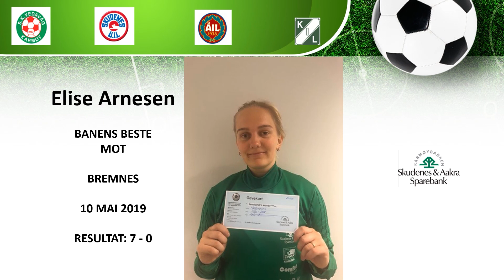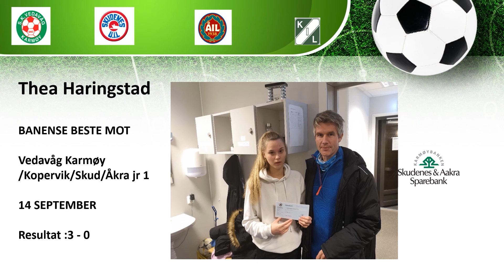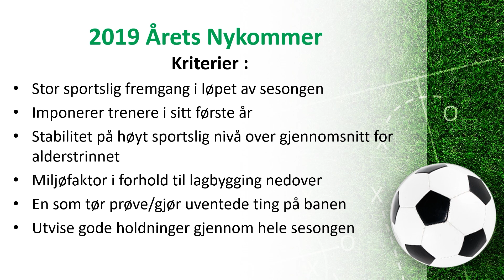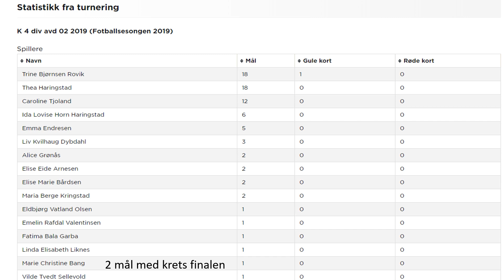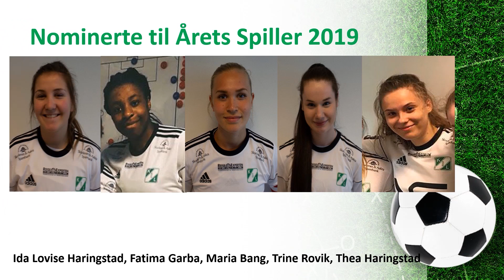Spiller priser 2019 A lag damer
Gjennomgang av spiller priser A-lag damer 2019